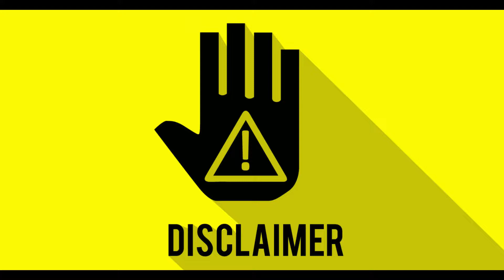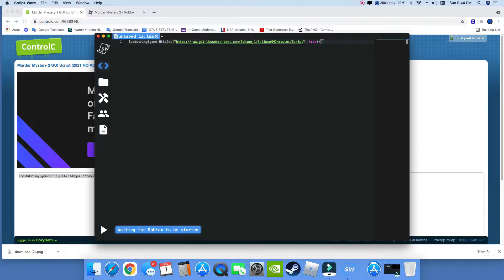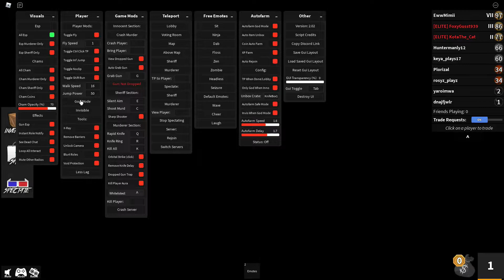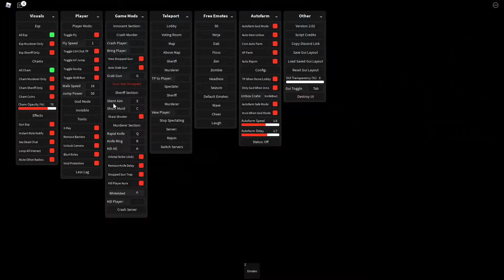Murder Mystery 2 GUI Script (2021 NO ADDS)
⚠️ 100% of the donations go straight back into the video I do not keep any of the donations that are given for my personal use. ⚠️

This script is the best script out there. there is nothing better
‒‒‒‒‒‒‒‒‒‒‒‒‒‒‒‒‒‒‒‒‒ [ ⇩ Script ⇩ ]‒‒‒‒‒‒‒‒‒‒‒‒‒‒‒‒‒‒‒‒‒